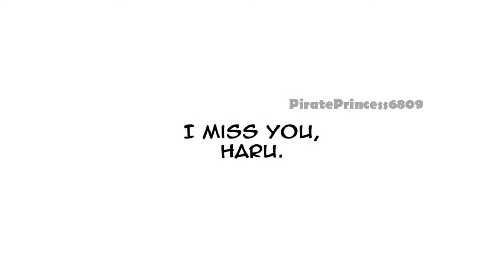Hana & Haru - Who Knew [Days Of Hana Webtoon Edit]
Bringing back depression with a long overdue Hana x Haru edit!! Let the heartbreak continue💔🥲👍

Apologies for lack of posts these past few months! I've been working a few weekends, been on holidays and I've tried to find time for Genshin Impact limited time events! Also this edit took WEEKS to make so I had nothing to post because I was working on this AND tomorrow's video ehehehe

Audio credit: me

The drawings are from the webtoon Days of Hana (created by Seokwoo)